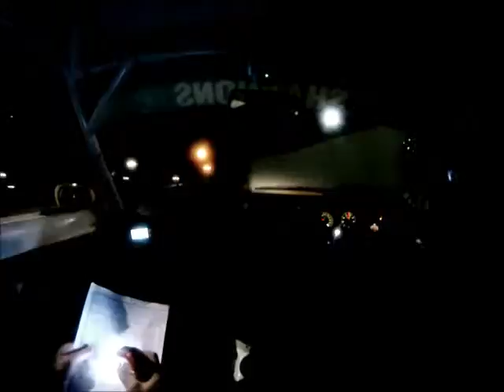McRae 2012 4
2012 McRae Rallysprint
Round 1
Car 59 - Escort Mk1 RS2000